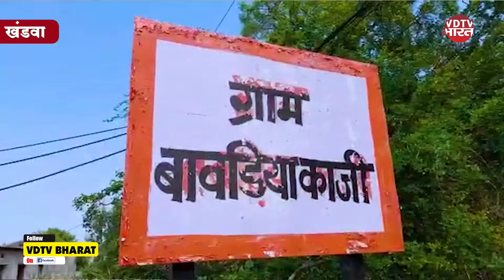MP के Khandwa में बावडिय़ा काजी गांव के बुजुर्ग किसान ने खेती के लिए बनाया जुगाड़ से कृषि यंत्र